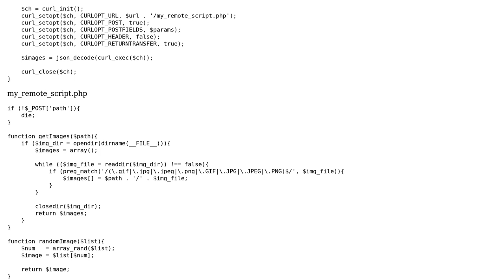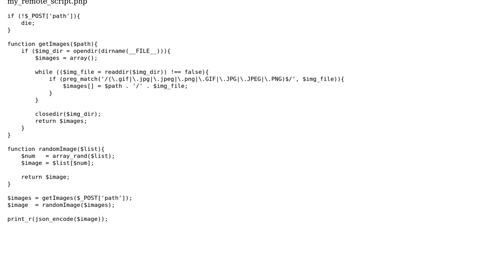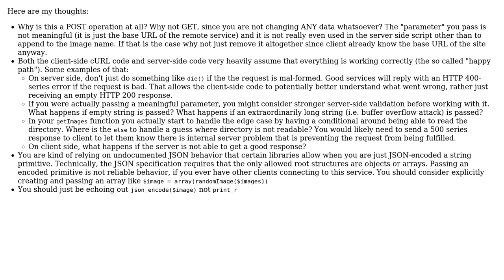Code Review: Using cURL to retrieve remote image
With thanks & praise to God, and with thanks to the many people who have made this project possible! | Content (except music & images) licensed under CC BY-SA | Music | Images & others | With thanks to user user3477054 user Mike Brant and the Stack Exchange Network Trademarks are property of their respective owners. You are responsible for your own actions.